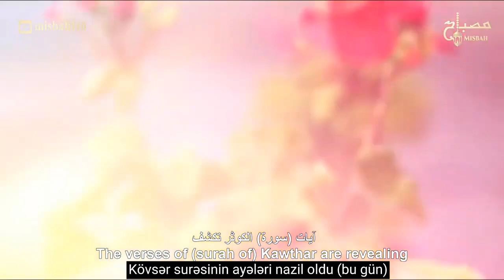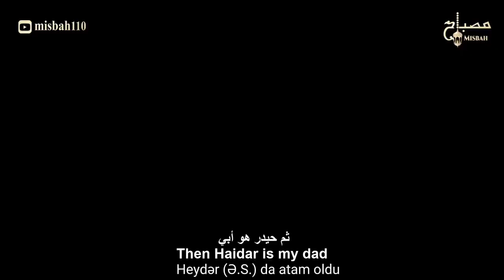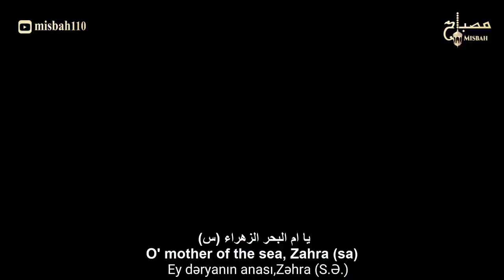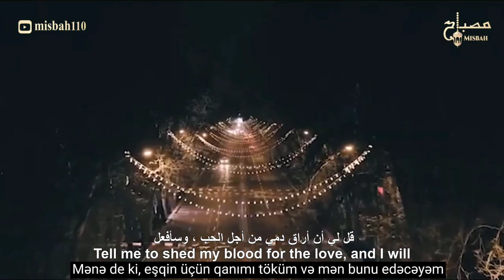Bu gün səmadan güllər yağır - Mahmud Kərimi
Əssəlamu Əleykum
                                                               سلام علیکم
🎶Xoş izləmələr
                                                          مشاهدة سعيدة
                                                                                                                    Happy watching